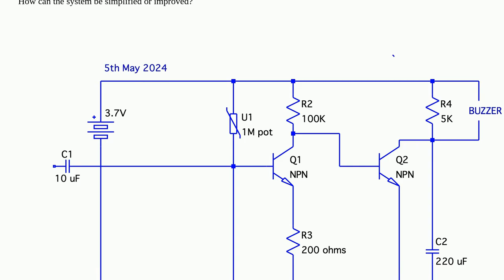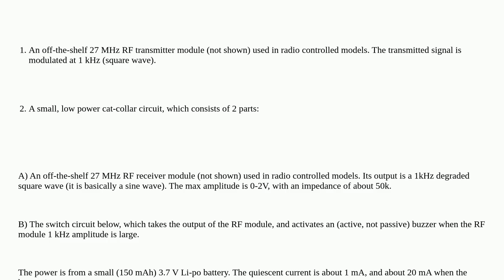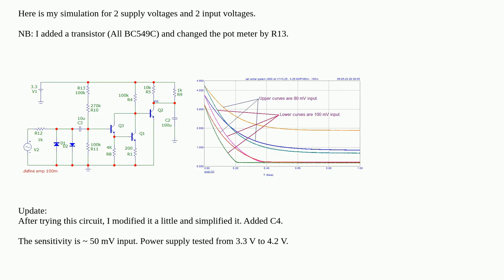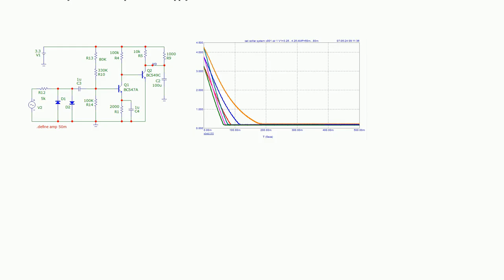Electronics: How to improve this electronic cat fence circuit?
How to improve this electronic cat fence circuit?

A special thanks goes out to the community

  rf circuit-design